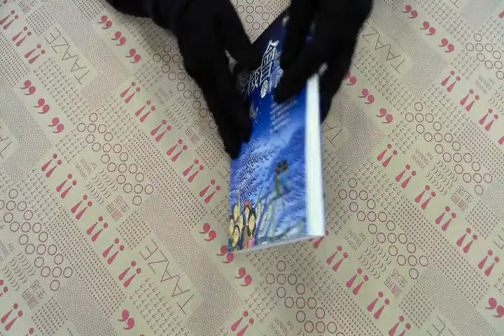TAAZE｜踩在機會的肩膀上 二手書書況 9867582349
TAAZE｜讀冊生活網路書店「踩在機會的肩膀上」，找二手書請至